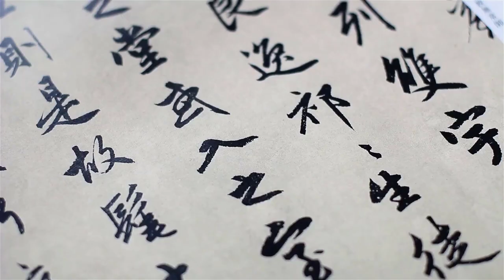The Somali Ajuran Empire - The Masters of The Sea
The Ajuran Sultanate is a Somali Empire that ruled the Horn of Africa for 400 years between the 13th and 17th century.
They were known to be the only hydraulic empire or water dynasty in Africa apart from Ancient Egypt.